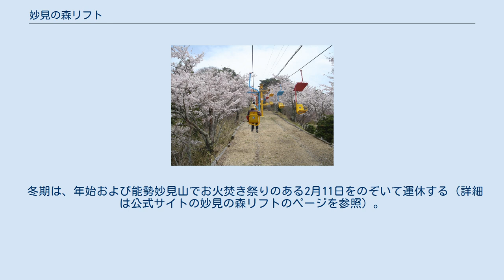妙見の森リフト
妙見リフト 索道に沿って桜が植えられ、また索道の下にも所々花が植えてある。
 妙見の水広場前駅のりば 能勢電鉄妙見の森ケーブル、妙見の森リフトそれぞれの駅・乗り場の位置。
駅・乗り場名は右上の四角マークで地図を拡大しアイコンをクリックして表示される。
 妙見の森リフト（みょうけんのもりリフト）とは、兵庫県川西市内で能勢電鉄が運営するリフト（特殊索道）である。
2013年3月16日に妙見リフトから改称した。
正式名称は索道線。
能勢妙見堂のある妙見山山頂への足である。
戦前はこの区間に妙見鋼索鉄道がケーブルカーを運行していたが（上部線）、戦時中に不要不急線として撤去され、戦後に能勢電鉄によって再整備される際に建設費などを考慮してリフトとなった。
 戦前の妙見鋼索鉄道上部線はふれあい広場（旧・妙見の水広場）付近でカーブしており、なおかつリフトは直線上に敷設する必要があるため、リフトの起点（ふれあい広場のりば）はカーブのすぐ上に設置せざるを得ず、妙見の森ケーブルのケーブル山上駅からは徒歩5分ほどの距離となった。
 冬期は、年始および能勢妙見山でお火焚き祭りのある2月11日をのぞいて運休する（詳細は公式サイトの妙見の森リフトのページを参照）。
 大人片道360円、往復700円。
小児片道180円、往復350円（2019年10月1日改定）。
 ふれあい広場（ 北緯34度55分27秒 東経135度27分35.4秒 / 北緯34.92417度 東経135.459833度 / 34.92417; 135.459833 (ふれあい広場乗り場)） - 妙見山（ 北緯34度55分38.6秒 東経135度27分52.4秒 / 北緯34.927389度 東経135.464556度 / 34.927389; 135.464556 (妙見山乗り場)）